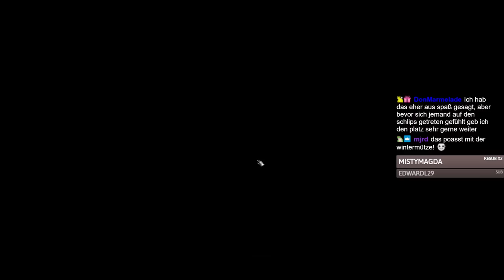DRAGONFLIGHT - Kosmische Mächte? | WoW Shadowlands Livestream Gameplay - Patch 9.2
Wir spielen täglich ab ca. 16 Uhr gemeinsam World of Warcraft im Livestream. Dabei farmen wir Mounts, quatschen über die Lore, bewerten Transmog und haben Spaß. Manchmal, machen wir auch einfach Blödsinn.

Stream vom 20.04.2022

Bock auf Käse und Knabberei?
Mit dem Code Craft12354 kannst du 15% alle Saucen, den Snackbutler und weißes Schokopopcorn sparen!